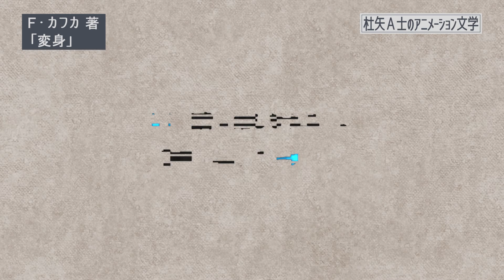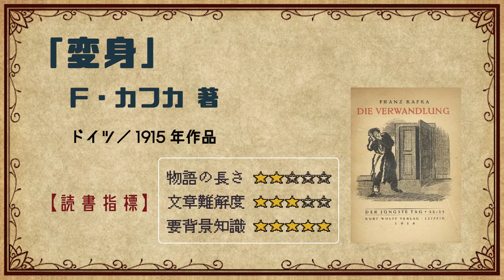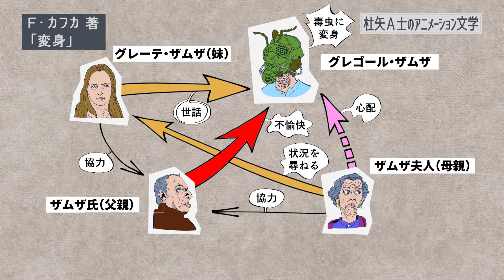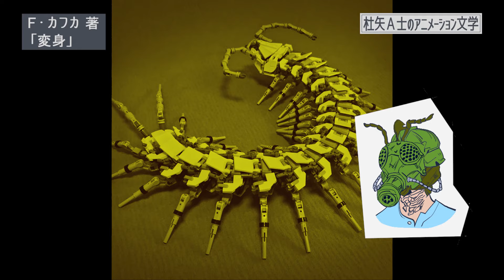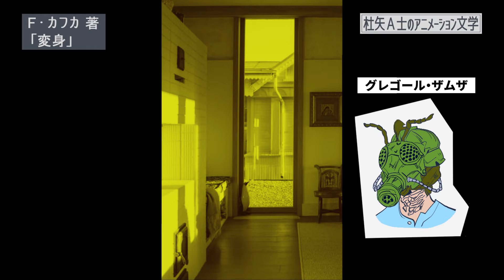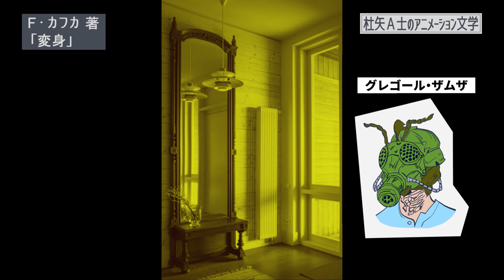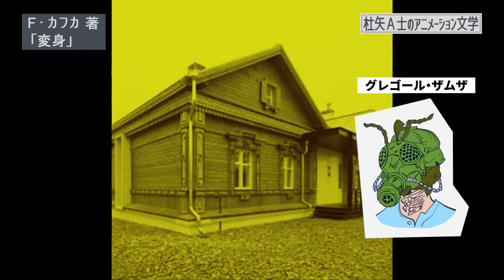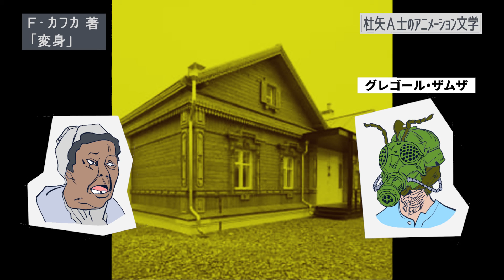【本要約】F・カフカ著「変身」をイラストアニメで読破！【知っておきたい名作文学】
今回の要約本は、ドイツ系ユダヤ人の作家フランツ・カフカの名作「変身」！
重要なあらすじがイラストアニメーションで読破できます。（※ネタバレ注意）
読書のお手伝いになれば幸いです。

本テーマ「素性を隠さない、自分らしさとは」